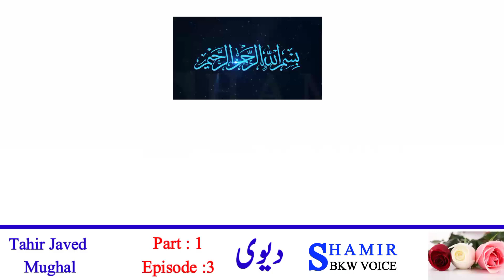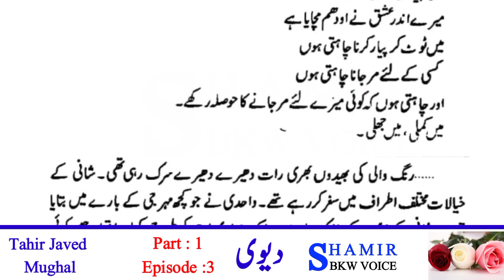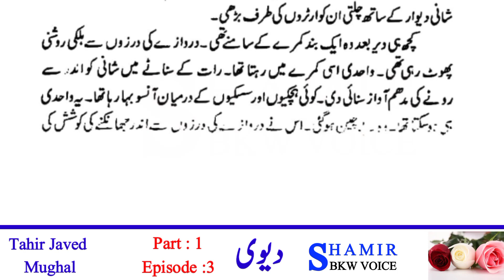Devi novel | Part 1 | Episode 3 | Tahir Javed Mughal | shamir bkw voice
topic    :: Devi novel | Part 1 | Episode 3